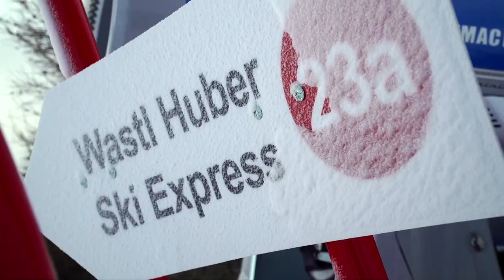Dolomiti Superski Tour – Pista Saslong, comprensorio sciistico Val Gardena - ICARUS ULTRA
1200 chilometri di piste e 12 località da scoprire per sei settimane in compagnia di Davide Simoncelli: le piste segnate sulla cartina del terzo episodio del Dolomiti Superski Tour sono la mitica Saslong del comprensorio sciistico Val Gardena e la nuovissima Wastl Huber della ski area Gitschberg Jochtal – dolomitisuperski.com